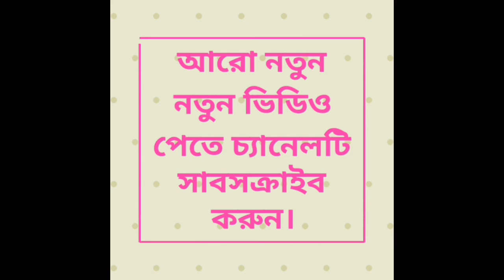মনের মত ইসলামি সংগীত। যা বার বার শুনতে মনে চায়।